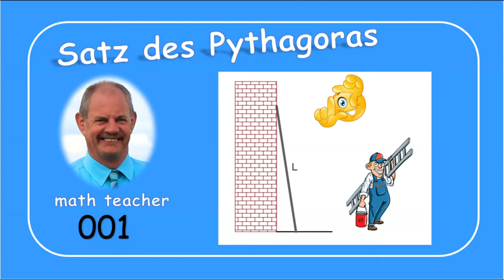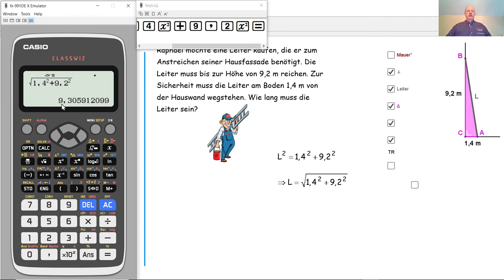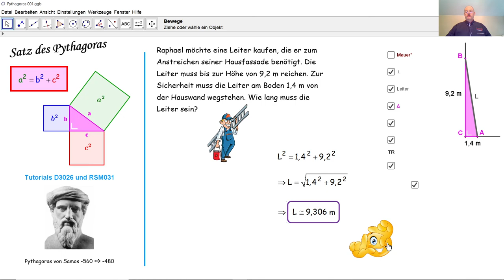Der Satz des Pythagoras 001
Wir berechnen die Länge einer Leiter durch den Satz des Pythagoras in einem rechtwinkligen Dreieck.